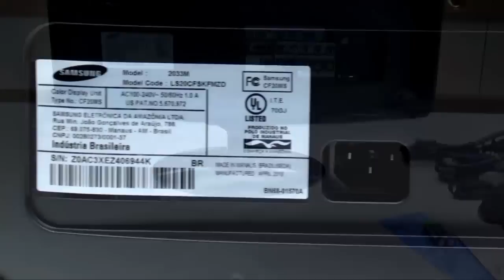31590 - TV Monitor 20" Samsung Lcd 2033M LS20CFSKFM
31590 - TV Monitor 20" Samsung Lcd 2033M LS20CFSKFM